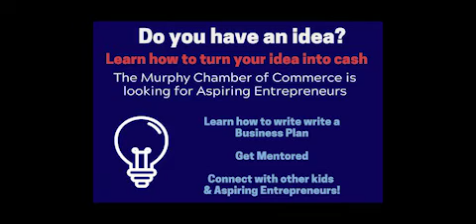21003 52 03 Sponsors